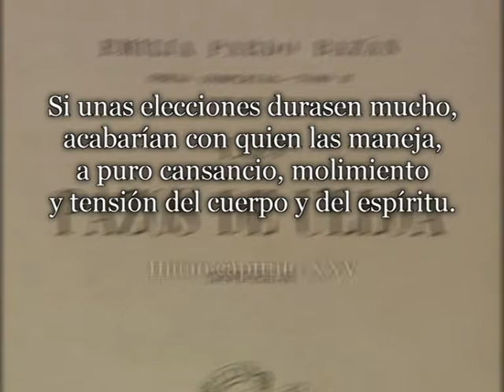El caciquismo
En torno a la obra. Los pazos de Ulloa. Emilia Pardo Bazán. Mª Ángeles Ayala. Biblioteca de Autor Emilia Pardo Bazán.